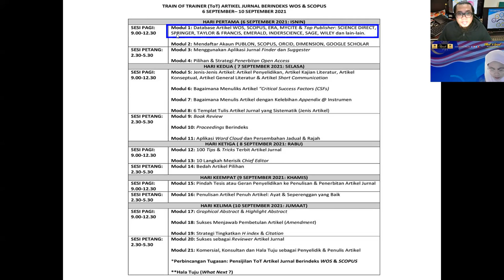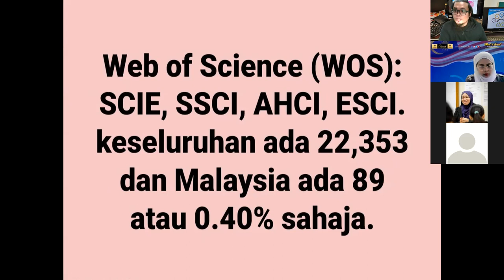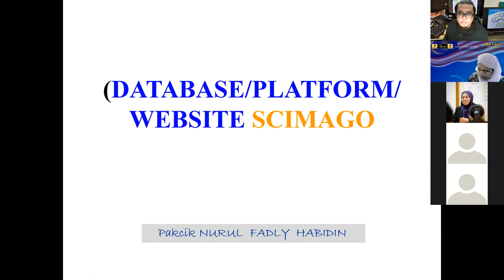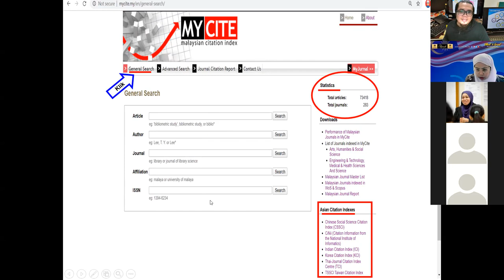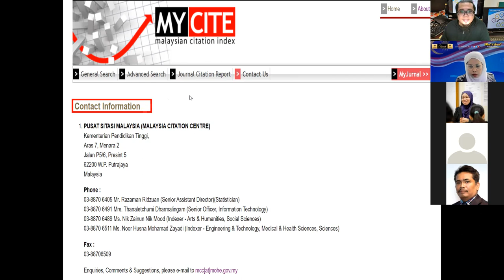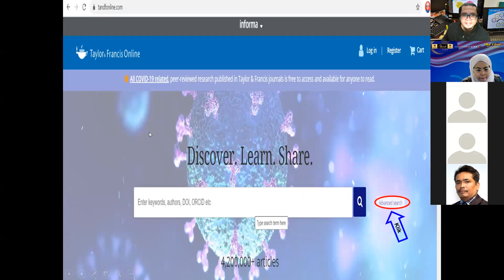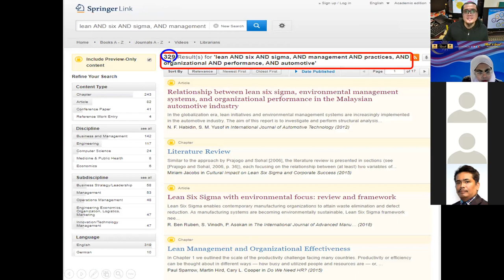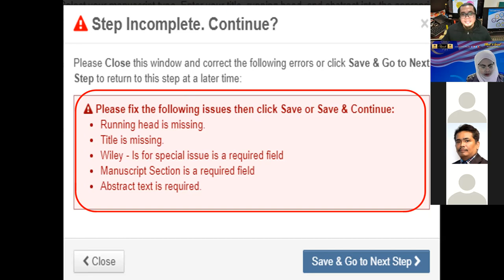Modul 1: Database & Publisher